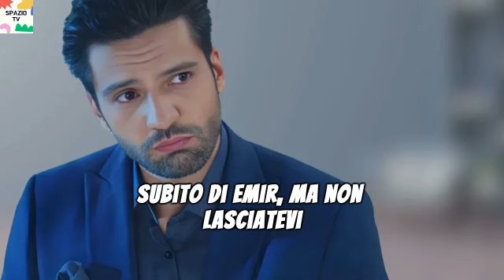ENDLESS LOVE ANTICIPAZIONI - LA VERITA' VIENE A GALLA.. ZEYNEP SCOPRE CHE OZAN E' FIGLIO DI..